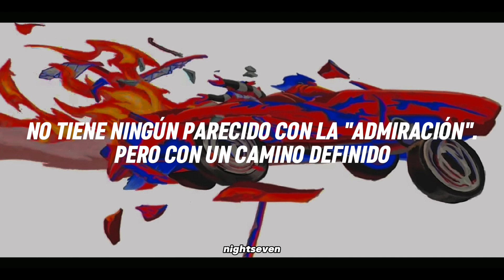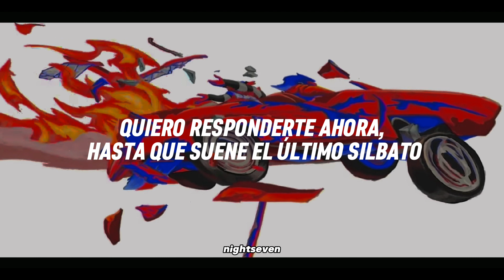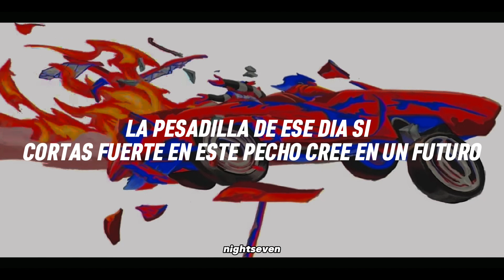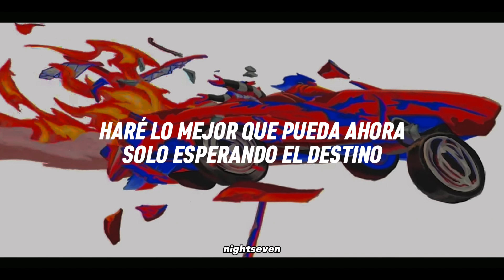• KING GNU • STARDOM - letra español